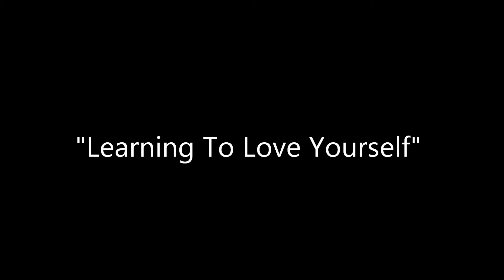VCU's Joshua Braunstein performs "Learning to Love Yourself" Inspirational Poem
Joshua Braunstein of Slam Nahuatl at VCU performs "Learning To Love Yourself" on the streets of VCU. Be inspired.